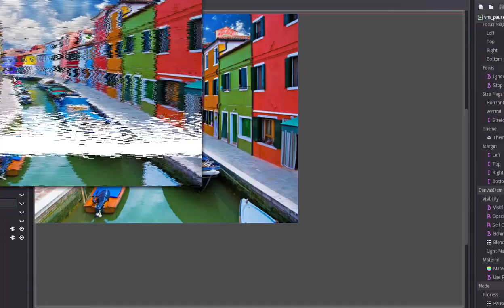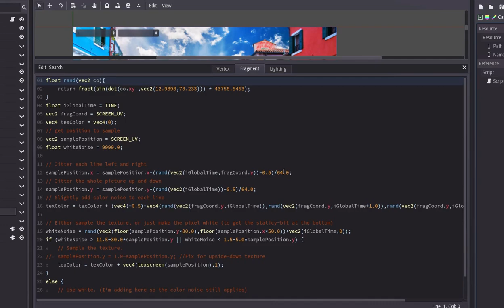GODOT: Shader - VHS pause effect (with code!)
Godot adaptation — (see in comments)